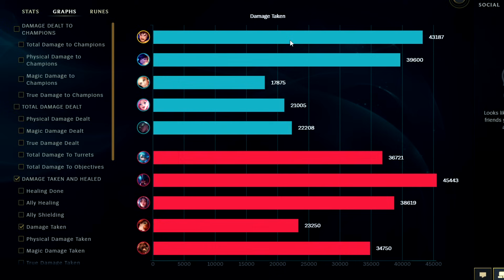How to Garen & CARRY for Beginners (Best Build/Runes) Garen Guide Season 14 League of Legends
How to Garen & CARRY for Beginners (Best Build/Runes)
Garen Gameplay Guide Season 14 League of Legends